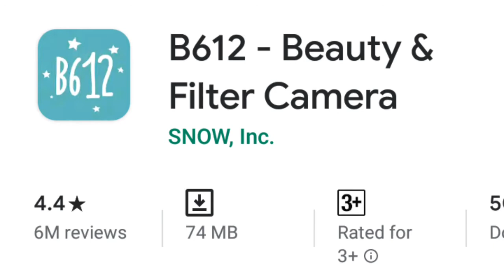top 5 camera apps for android 2020